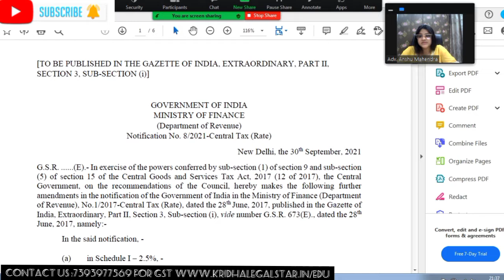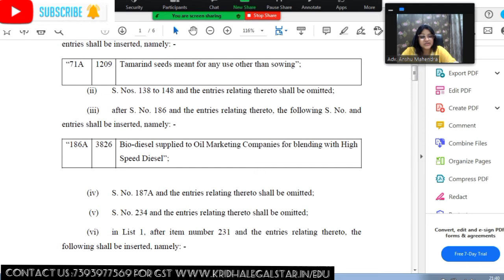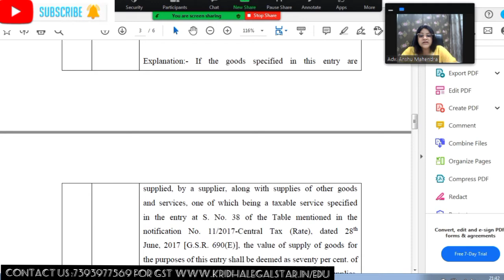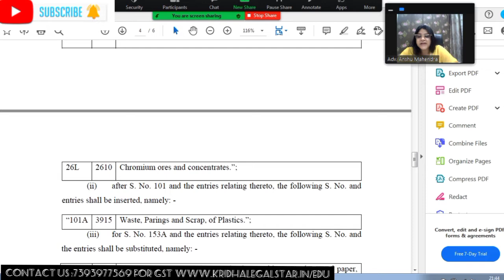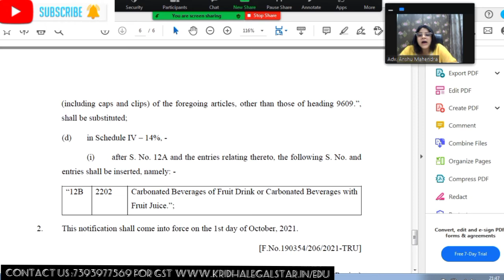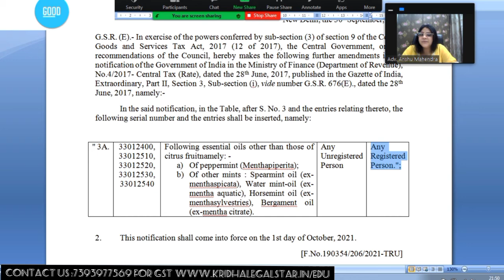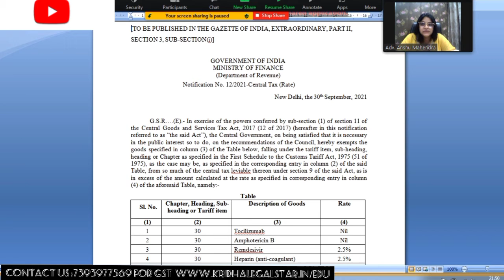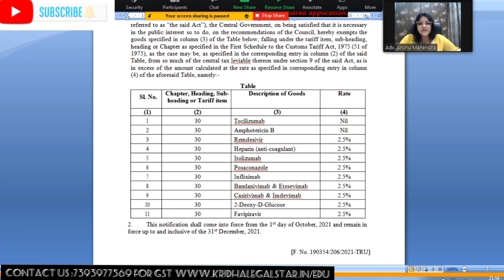1 October '2021 से हुए GST मैं कुछ नए बदलाव| New Entries added In RCM|Change in GST Rates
This video contain the details about 1 October '2021 से हुए GST मैं  कुछ नए बदलाव| New Entries added In RCM|Change in GST Rates
GST UPDATES
gst changes from ist oct 2021
gst news
gst changes
gst lawyers
gst professionals
gst latest news
This video Contains the Details about 1 October '2021 से हुए GST मैं  कुछ नए बदलाव| New Entries added In RCM|Change in GST Rates
GST UPDATES
gst news
gst changes
gst lawyers
gst professionals
gst latest news

Join Our Watsapp Group at 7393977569 for all Important GST UPDATES AND INFORMATION

Join our GST UPDATES LIVE SESSION NOW
MONDAY -FRIDAY 9:30PM
PRICE JUST 199/-
Family of Kridha Legal Star with  Anshu Mahendra (GST Practitioner & Consultant).
Kridha Legal Star is a firm for:
👉 GST Beginners
👉GST Practitioners
👉Students
👉Lawyers
👉Businessman etc#kridhalegalstar
🖋GST Beginners Guide in the form of e-book is Going to be a very important prospect for all those who are interested in the feild of GST learning &  Consultation program.

Our GST tools for the Mostever Captive Learning
📌 *Basic to Advance GST Learning .
📌 *Practical aspects of learning of  various GST FORMS .
📌 *Timely updation to all latest Amendments into GST platform .
📌 *Complete consultation support.

Don't miss the Opportunity👉🏻 Click the Link below and join hand with
Kridha Legal Star⬇⬇️
Download app👇👇